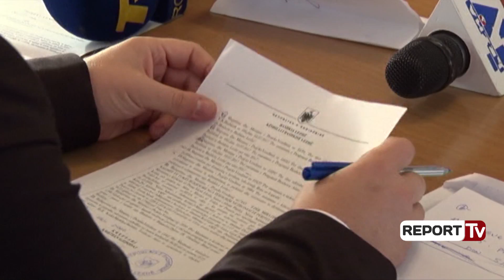Report TV - Këshilli Bashkiak në Lezhë miraton vendimin për parkingjet me pagesë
Prej shumë kohësh qyteti i Lezhës kanë munguar vendet e parkimeve për automjetet. Kjo problematikë është vërejtur më shumë gjatë periudhës së verës ku shumë turistë janë detyruar të largohen për shkak të mungesës së parkingjeve, sidomos për autobusët.

Ndërkohë që në mbledhjen e fundit të këshillit bashkiak është vendosur që një pjesë e rrugëve të qytetit të Lezhës të bëhen parkingjet me pagesë.

Problematika e mungesës së parkingjeve në Lezhë është kthyer në problemin kryesor të këtij qyteti. Gjatë verës shumë turist janë detyruar të kthehen mbrapsht për mungesë të parkingut. Si mënyrë për të gjetur një zgjidhje Bashkia e Lezhë i ka propozuar këshillit bashkiak që parkingjet të bëhen me pagesë.